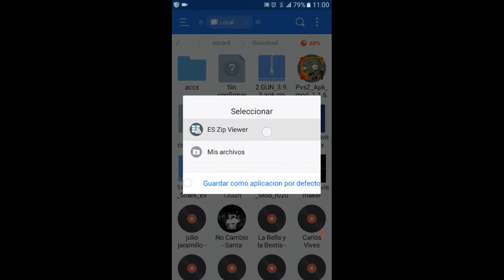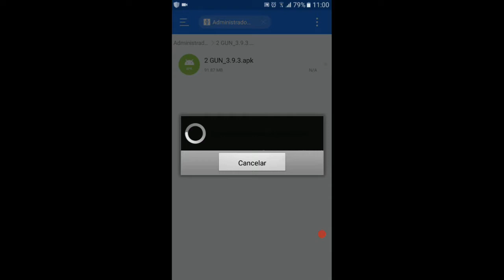Como descargar Gun hakeado para android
Espero q les guste  aki
Les
Dejo el link
Disfrutenlo